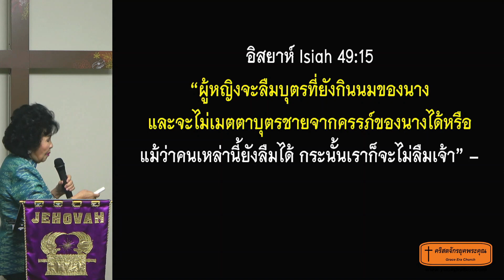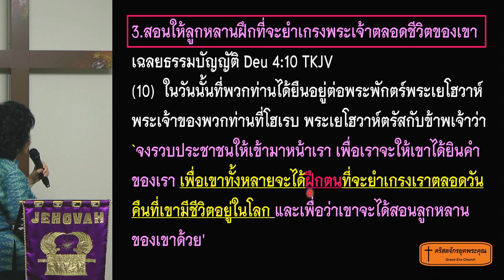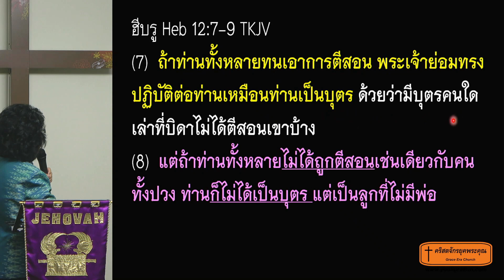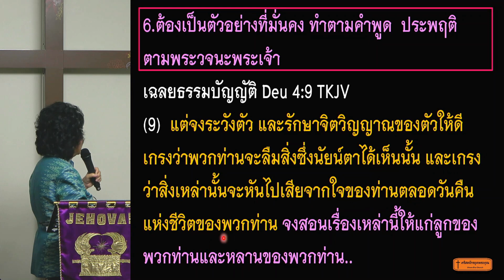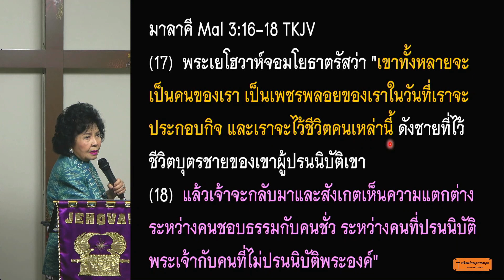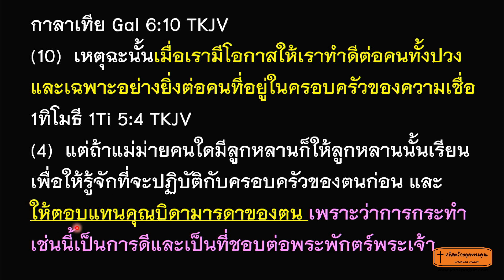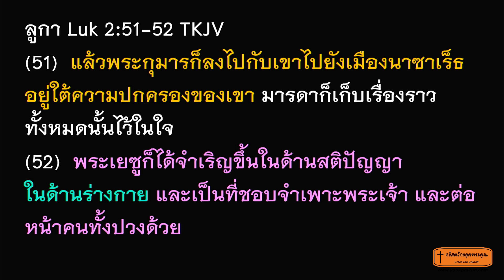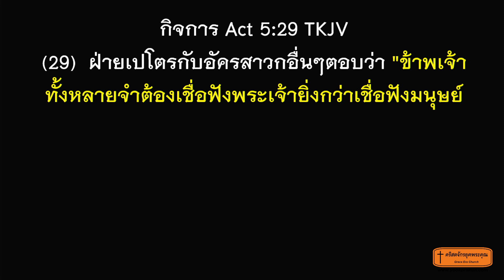หน้าที่ของแม่และลูก 230813